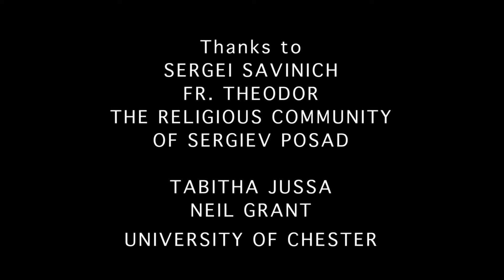TRANSFIXed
Ritual and Worship at the monastry site of Sergiev Posad